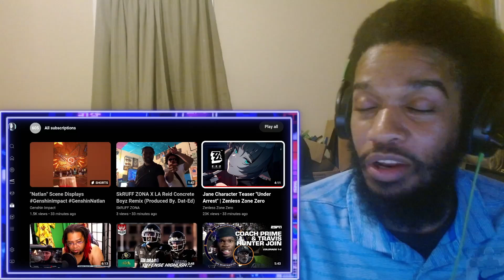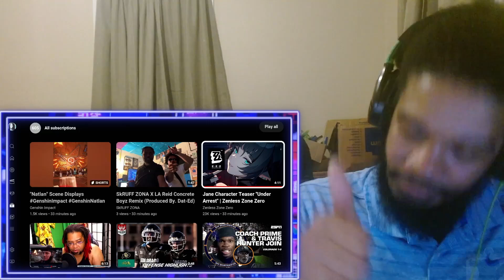Jane: Character Teaser | Under Arrest | Zenless Zone Zero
BRUH!!!